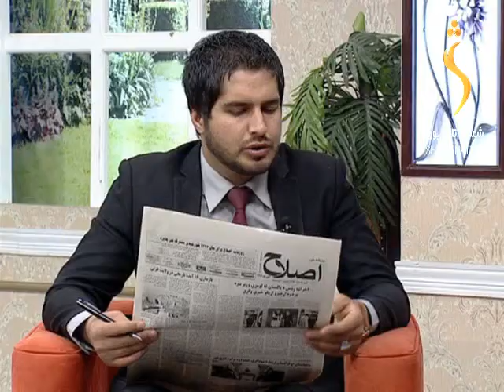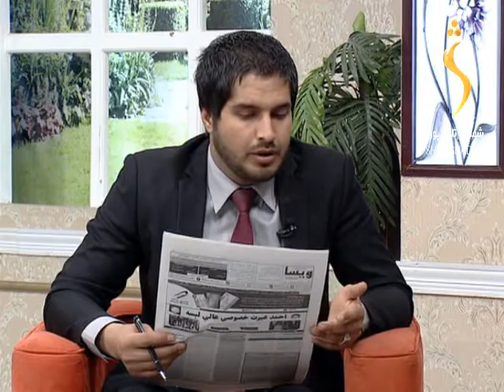Roon Sahar Episode 253 / رون سهار